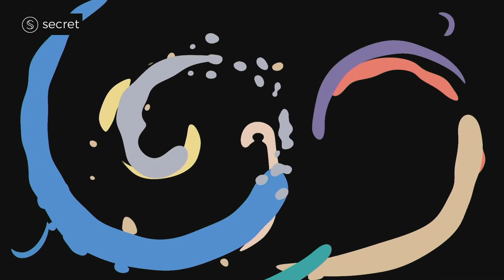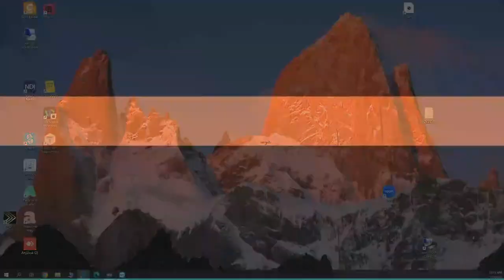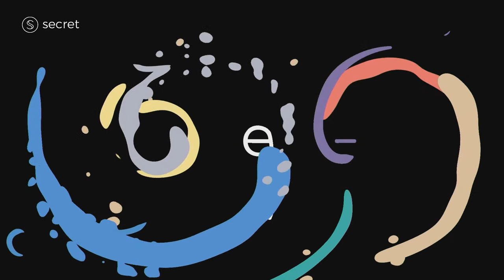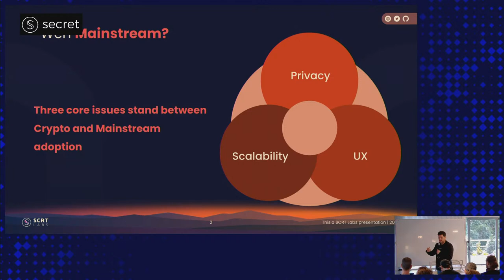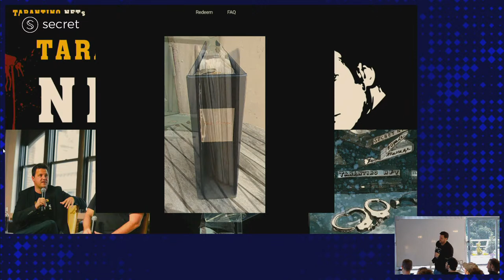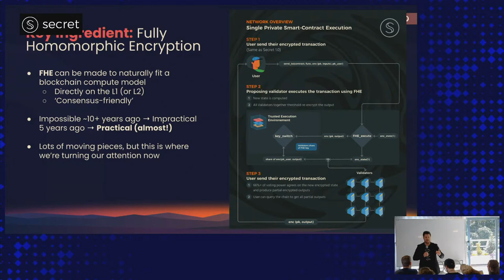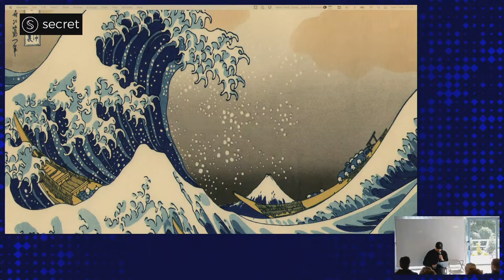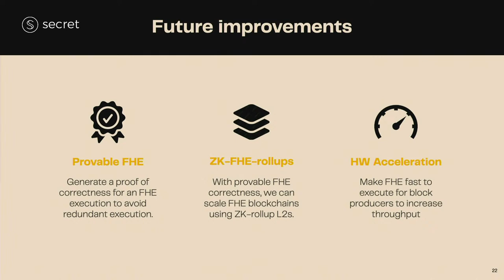Fully Homomorphic Breakfast with Secret Network & Zama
The most experienced builders in the data privacy space talk about the future of blockchain encryption at the Fully Homomorphic Breakfast! This event took place live in Tel Aviv on February 7, and it''s now exclusively available on the Secret YouTube.

Join all of our Secret communities!